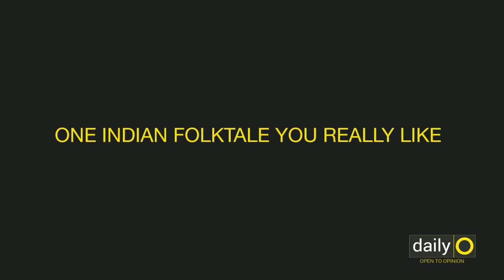Cornelia Funke tells us why fairytales are a time machine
The acclaimed writer of children's fiction on straddling the worlds of fantasy and reality and why writing comes from the outside.